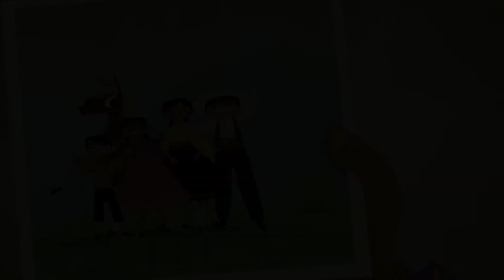Frontino de Óscar Colchado Lucio